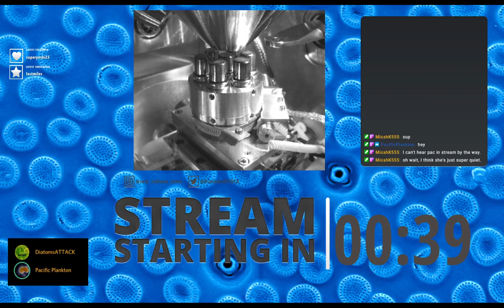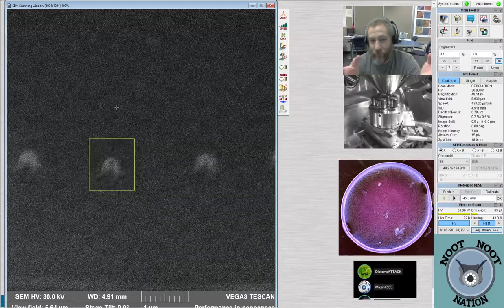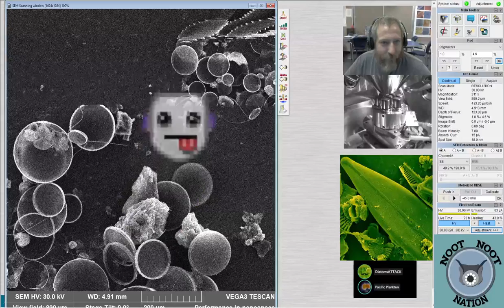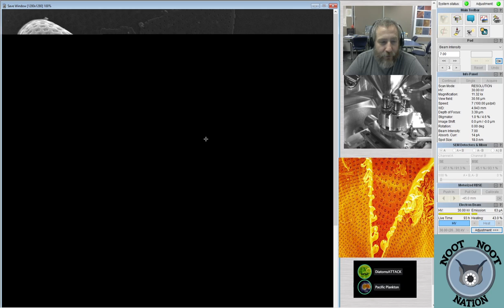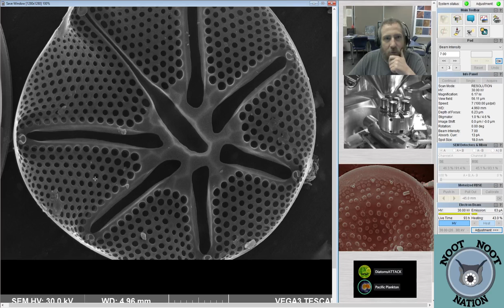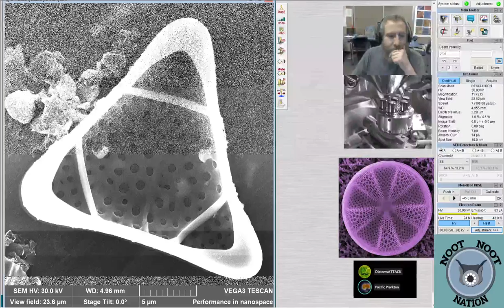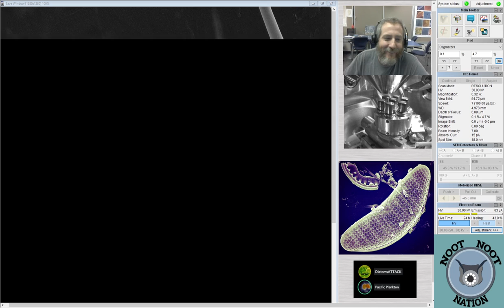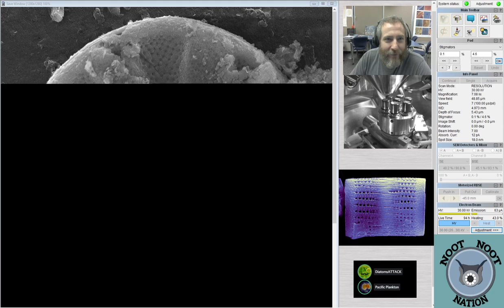Live Scanning Electron Microscope | Plankton from San Francisco Bay with special guest PacificPlankt